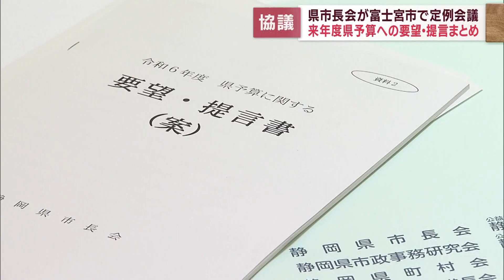静岡県市長会が県の来年度予算に対する要望内容を協議 最大の課題は「自然災害の対応」